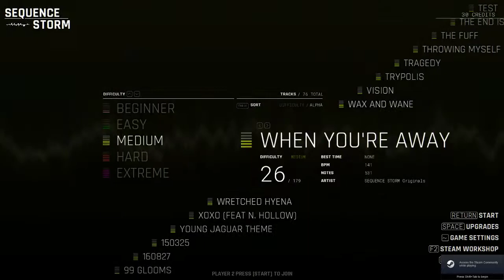SEQUENCE STORM - Jelly Announcer Demo